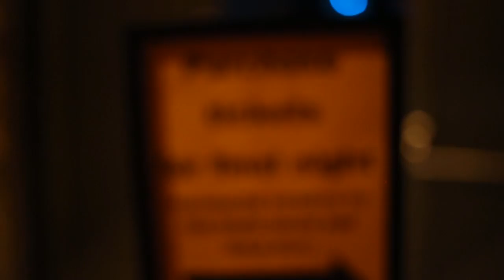Last Night in Town: June 30, 2018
On Saturday, June 30, 2018, Town Danceboutique, Washington, D.C.'s premier LGBTQ nightclub closed its doors after eleven years. (A developer decided to demolish the property and put up condos. Boo. Hiss.) This footage shows the final drag show, as well as the scene around the two-tiered dance club. Video and editing by Joseph Ressler.